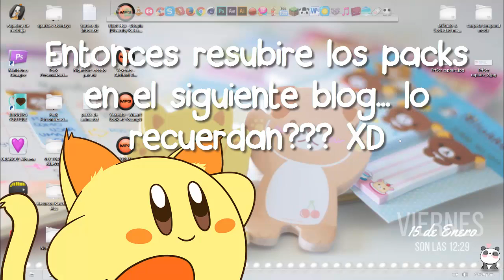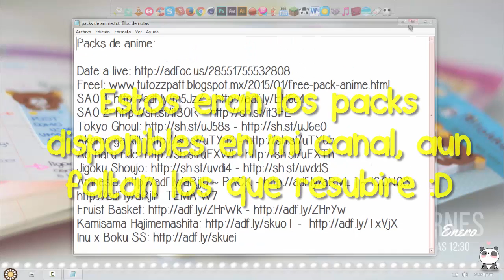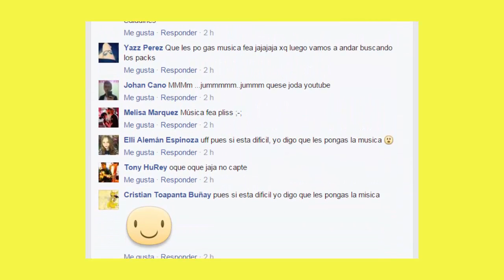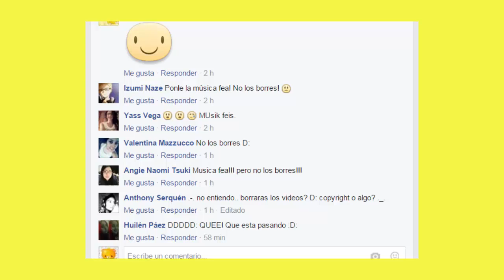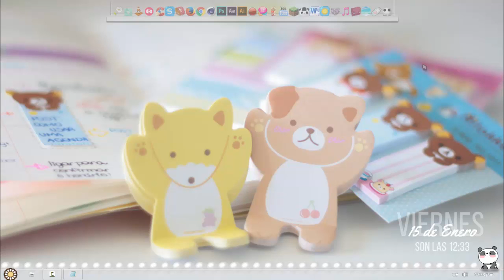Todos los Packs de Anime ~ Lee la descripción & Aviso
█░░.:♥ Ｏ Ｒ Ａ Ｎ Ｇ Ｅ Ｅ ＰＡＴＴ♥..:░█

.:｡✿*ﾟ'ﾟ･✿.｡.:* *.:｡✿*ﾟ'ﾟ･✿.｡.:* *.:｡✿*ﾟ¨ﾟ✎･ ✿.｡.:* *.:｡✿*ﾟ¨ﾟ✎･✿.｡.:*

✚ LINK DE TODOS LOS PACKS

Lista de packs anime:

✎Free!
✎Sword art online I (SAO 1)
✎Sword art online II (SAO 2)
✎Tokyo Ghoul
✎Jigoku Shoujo
✎Amnesia
✎Fruist Basket
✎Kamisama Hajimemashita
✎Inu x Boku SS
✎Kimi to boku
✎Death Note
✎Uta no prince sama

Algunos packs me faltan por resubir, por eso aun no estan en la lista, poco a poco pondre un link por separado para cada pack y el video estara disponible :D ♥ gracias nuevamente por ayudarme a tomar deciciones de nuestro canal! :D

≧◔◡◔≦  ℓιкє & ѕυѕcяιвєтє  ≧◔◡◔≦